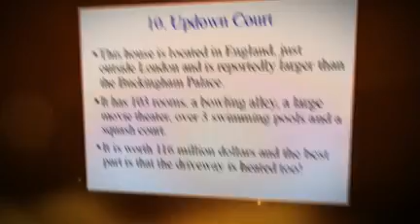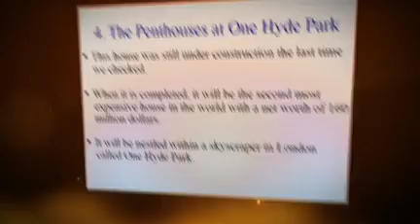Korea, South and Top 10 Most Expensive Houses in the World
Korea South Real Estate World Top ten most expensive houses in the world featured by RCxLOAN.com